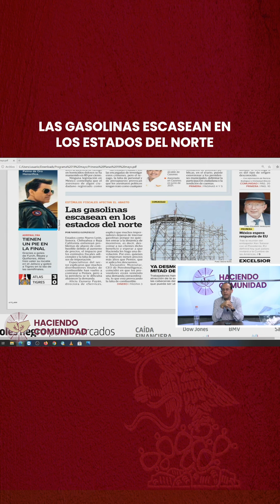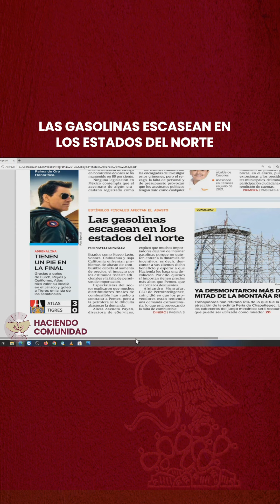Las gasolinas escasean en los estados del norte